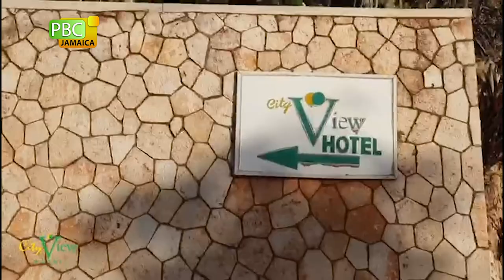Culinary Trail - City View Hotel